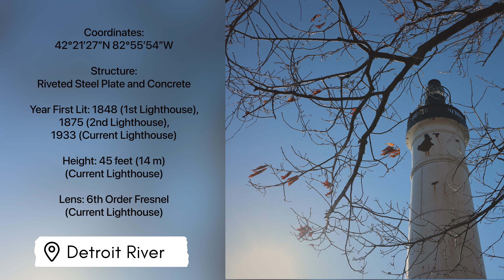#6 Windmill Point Lighthouse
The Windmill Point Lighthouse (#6 of 129) is located in Mariner Park at the entrance of the Detroit River from Lake St Clair on Michigan's eastern shore.

Location: Detroit River
Coordinates: 42°21′27″N 82°55′54″W
Structure: Riveted Steel Plate and Concrete
Year First Lit: 1848 (1st Lighthouse), 1875 (2nd Lighthouse), 1933 (Current Lighthouse)
Height: 45 feet (14 m) (Current Lighthouse)
Lens: 6th Order Fresnel (Current Lighthouse)

Fun Fact: In addition to the three lighthouses over the years at Windmill Point there were also two sets of range lights.  The latter set of these was moved to the St Marys River in 1930 becoming the Lower Nicolet Range (#90 of 129).

Owned and maintained by Detroit Recreation Department